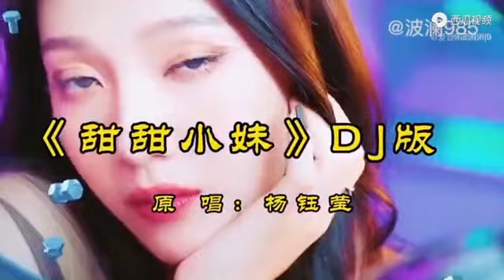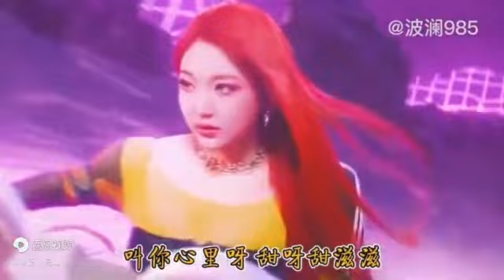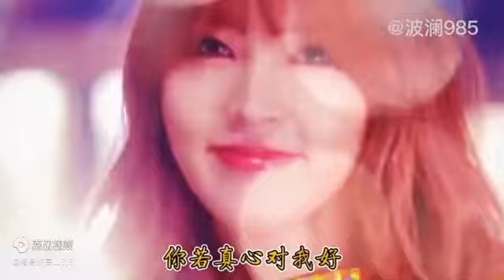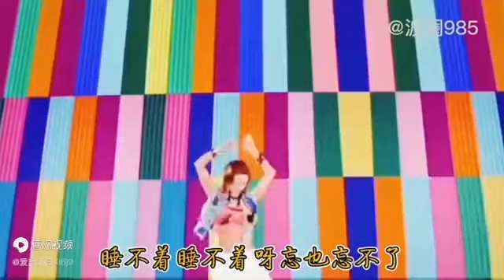劲歌热舞 舞蹈视频